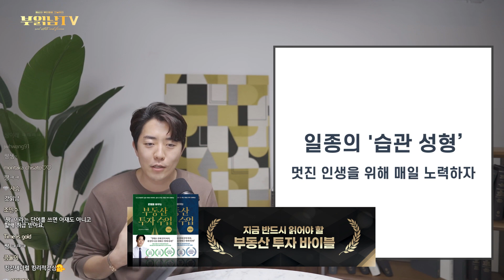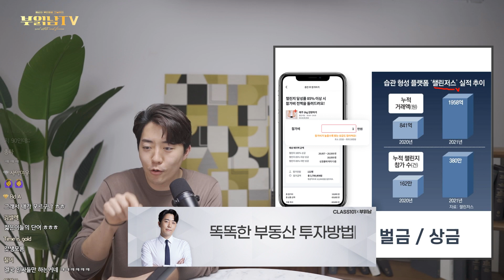"1년 뒤 확 바뀐 내 모습" 진정한 갓생 살기는 이렇게 실천하세요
22년에 새로만든 부동산 경매수업 수강신청 바로가기